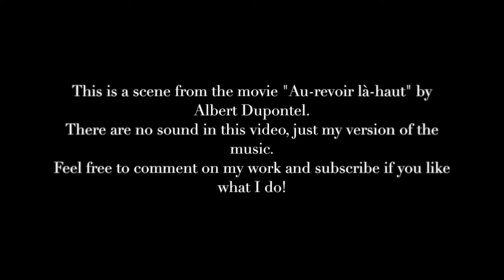Au revoir là haut - Suicide Scene (rescored by Matthieu Dulong)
This is a scene from the movie "Au-revoir là-haut" by Albert Dupontel.
There are no sound in this video, just my version of the music.